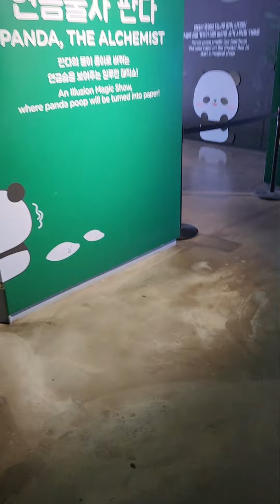에버랜드 판다랜드 방문